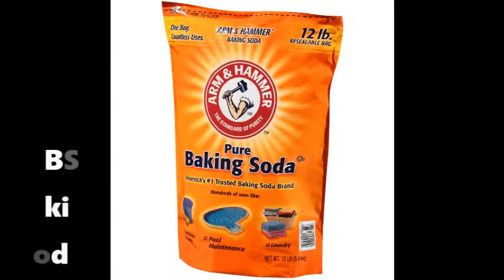How To Wash Heavy Blanket